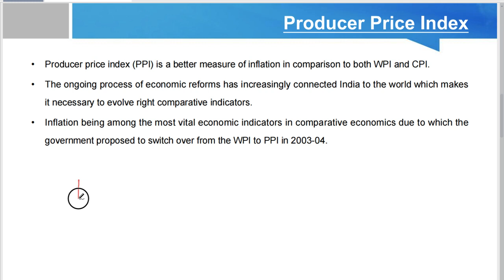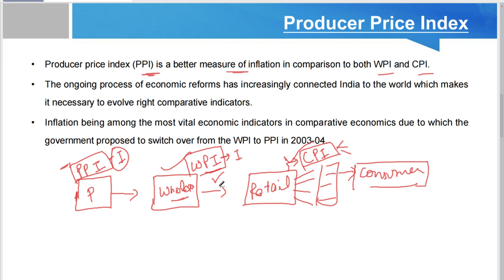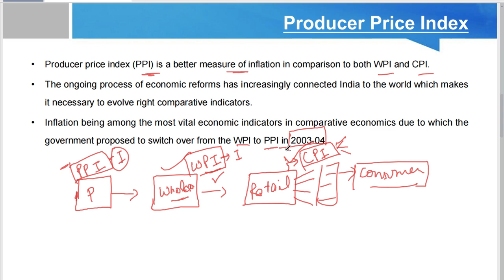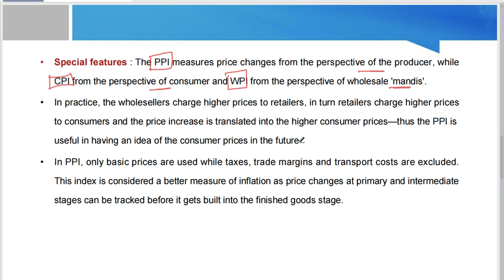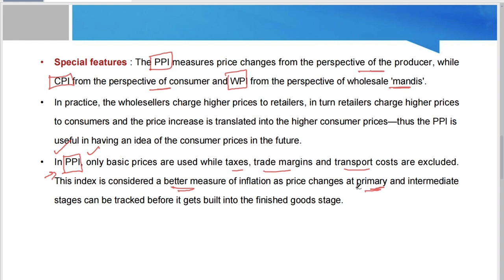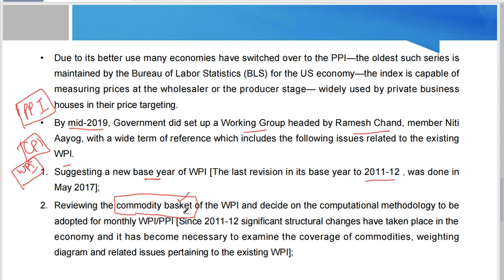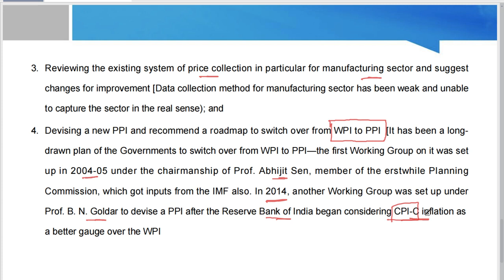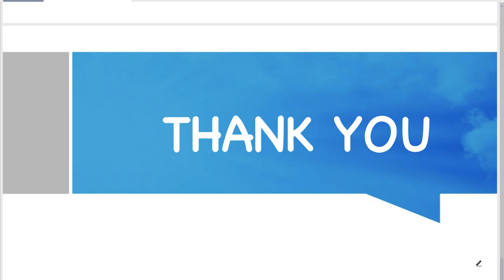(V-67)(Ch.7) What is Producer Price Index || Important for IAS/PCS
Ch.7 Inflation and Business Cycle
Producer Price Index (PPI)